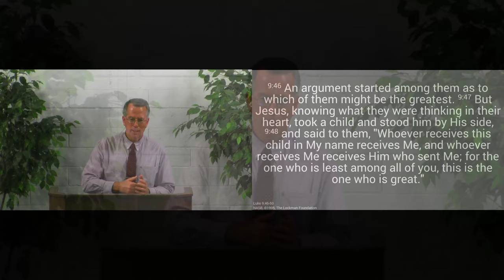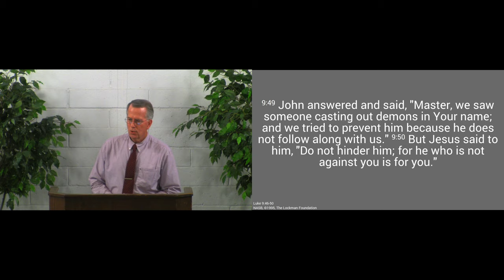190630pm - Show Humility Toward Others - Luke 9:46-50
We should have an attitude of humility and thankfulness towards others in the body of Christ.